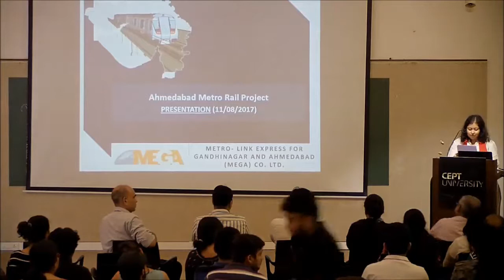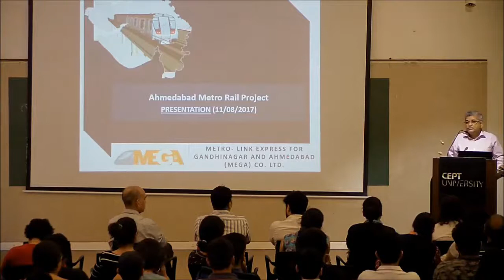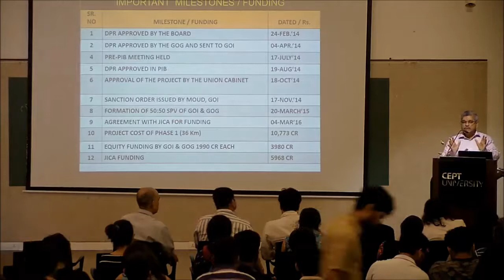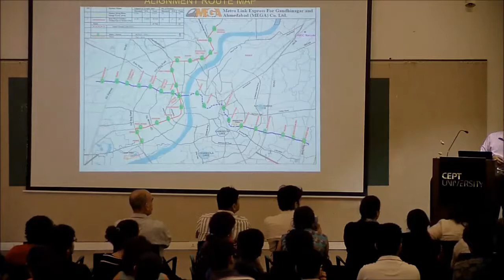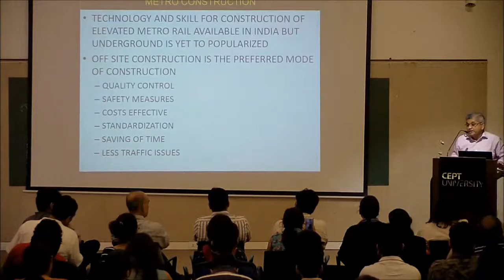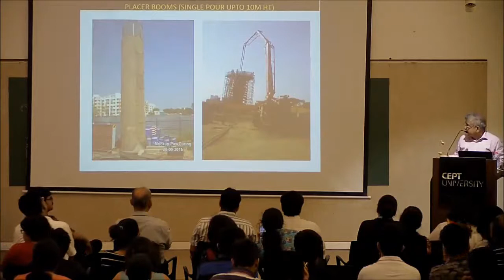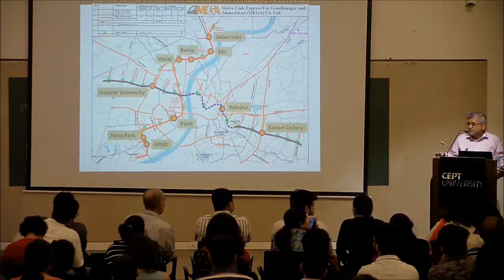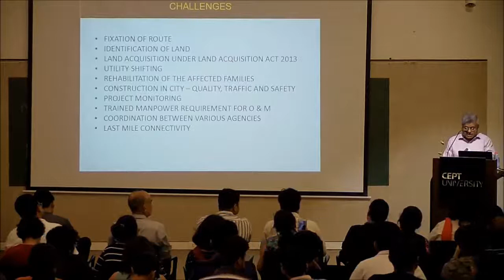FT Expert Lecture Series: I. P. Gautam I.A.S (Retd)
FT Expert Lecture Series on Ahmedabad Metro Rail Project

Speaker: Mr. I. P. Gautam I.A.S (Retd)
Managing Director
Ahmedabad Metro-Rail Co (MEGA Ltd ) Gandhinagar

Date: 11th AUGUST 2017 16:00 PM – 17:30 PM
GIDC BHAVAN, CEPT UNIVERSITY

Mr I. P. Gautam did his Post- Graduation from Pt. Dindayal Upadhyay University of Gorakhpur and LL.B.(Practicing Degree) from Lucknow University before joining Central Govt. in 1981-82. Mr Gautam had a Diploma in Management from NADT Nagpur (1985) and submitted his Doctoral Thesis on Urban Transport System to CEPT University under their Doctoral Program 2010.